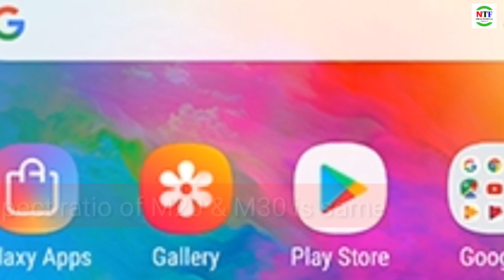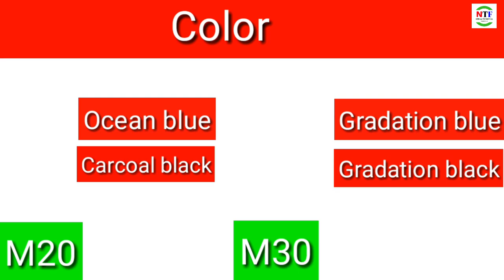m20 vs m30 | Samsung Galaxy m30 price in Nepal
Hey Guys,
This video is about "Samsung Galaxy m30 price in Nepal | Samsung Galaxy m20 price in Nepal| m20 vs m30 samsung"

Queries solved:
1)Samsung m30 price in Nepal
2)Samsung Galaxy m20 price in Nepal
3)Samsung m20 price in Nepal 2019
4)Samsung galaxy m30 price in Nepal 2019
5)Samsung m20 Nepali price
6)M20 samsung price in Nepal
7)samsung m30 in Nepal
8)Samsung galaxy m20 in Nepal
9)M30 in Nepal
10)M30 price in Nepal
11)Price of Samsung M20 in Nepal
12)Galaxy m30 price in Nepal
13)Samsung m20 full specification